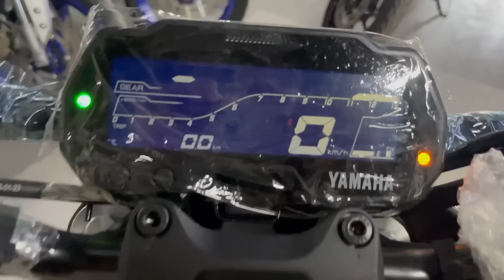2023 New YAMAHA MT-15 Vs 2022 Old YAMAHA MT-15 Detailed Comparison🔥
2023 New YAMAHA MT-15 Vs 2022 Old YAMAHA MT-15 Detailed Comparison🔥

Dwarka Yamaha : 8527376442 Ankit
Showroom : Sawhney Automobile
K-24, Ground Floor, Rajapuri, Khata No.107/10, Main Road Palam, New Delhi, Delhi-110059

Helmet - SMK